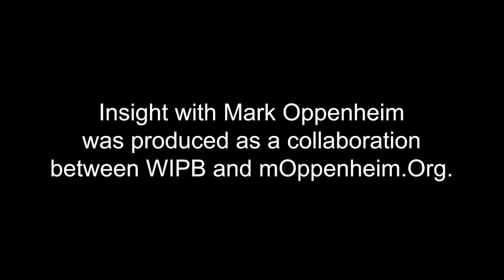INSIGHT: Muncie Civic Theatre - Laura Williamson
Laura Williamson, Executive Director of the Munice Civic Theatre, discusses the importance in creating engaging theatrical productions to build meaningful human connections within a technology-driven world.  This interview was produced in collaboration with WIPB - Indiana Public Broadcasting at Ball State University.